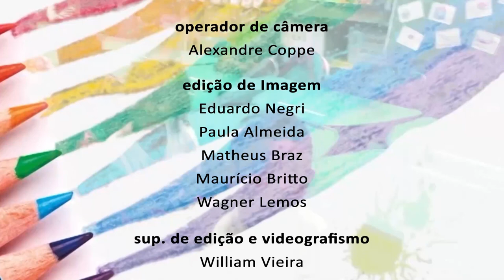Educação Douglas e David